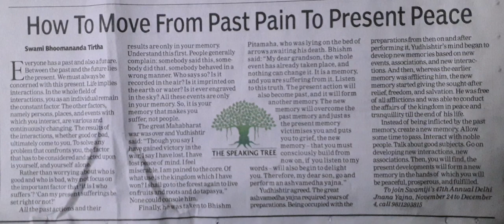100-110 WPM | Editorial | How to Move from Past Pain to Present Peace| English Shorthand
English Shorthand Speed Practice | English Shorthand Dictations | Hemraj Shorthand | Editorial Dictations

Article 'How to Move from Past Pain to Present Peace' in the newspaper - The Times of India on 23rd November, 2023